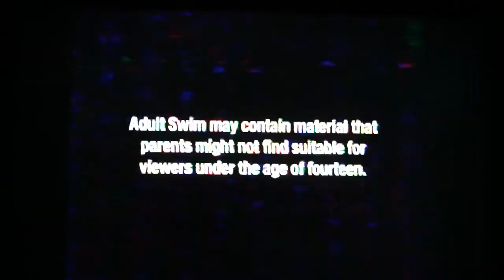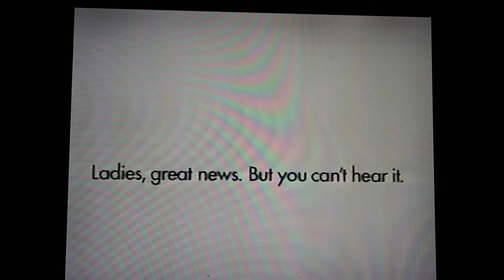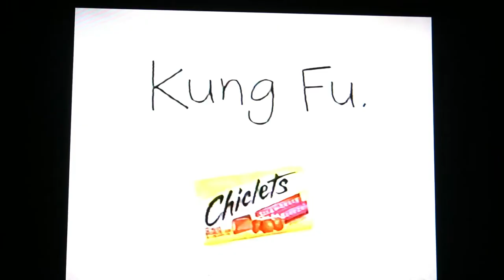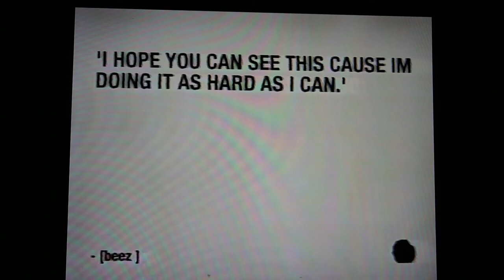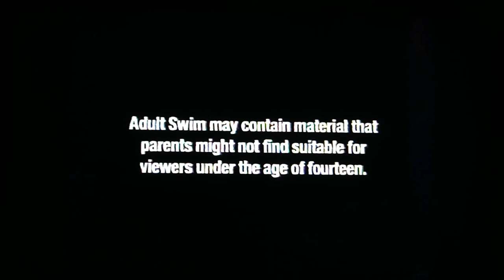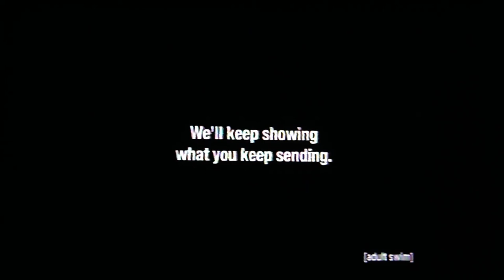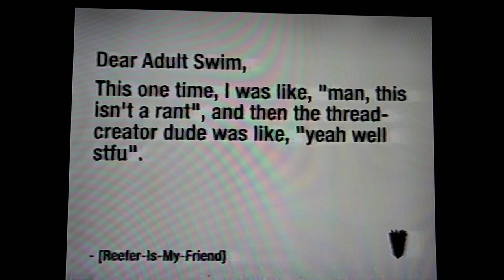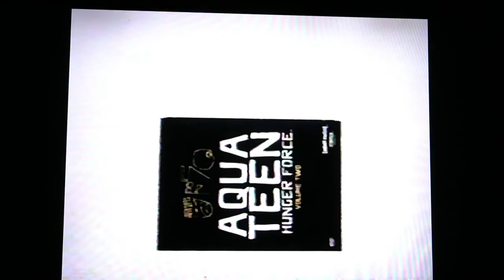VHS Insomniac Theater Episode Five Adult Swim DO Or Dive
Adult Swim bumpers, commercials and movie trailers on a recorded VHS tape from the summer of 2004